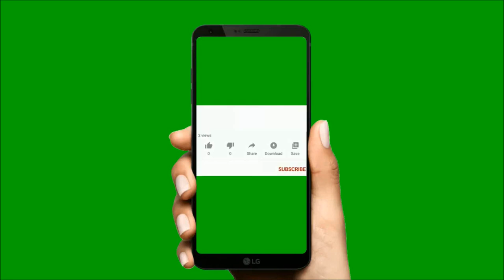LEO MESSI DESSINE PAR :PERCYMADRAW TRES TRES GRAND ARTISTE